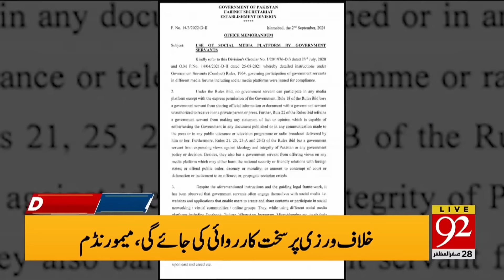Breaking News! Big Resignation from National Assembly | Huge Blow to PTI | Headlines 2 PM | 92NewsHD